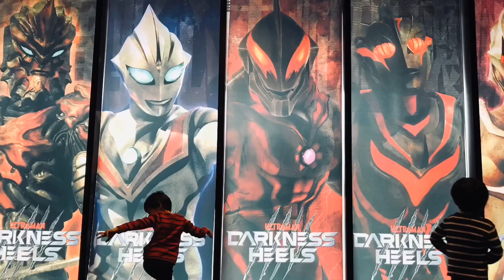【ウルバト】デマゴーグ・レギュラン星人・グランドキングメガロス『怪獣総進撃Part2』『迫り合う刃』【ウルトラ怪獣バトルブリーダーズ】Ultraman◆ウルトラマン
1戦目
◆メインクエスト◆
5-9
怪獣総進撃Part2

デマゴーグ
グランドキングメガロス
レギュラン星人
シェパードン

◆相手チーム◆
ゴルザ Golza
メルバ  Melba
モンスアーガー Mons-ahagar
ゲランダ Geranda
超コッヴ Super c.o.v.

2戦目
◆メインクエスト◆
5-7
迫り合う刃

ナイトファング
キリエロイドⅡ
ツルギデマーガ
ナックル星人

◆相手チーム◆
ファイヤーウインダム fire Windom
レギオノイド Legionoid
マグマ星人 Alien Magma
バルキー星人 Alien Valky
ザムシャー Zamusha

iPhone
αndroid
iOS